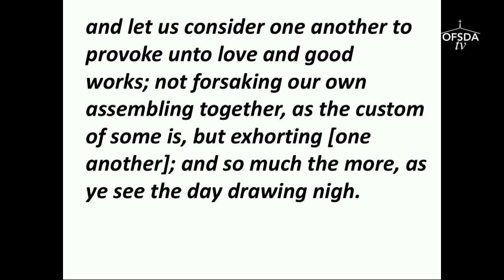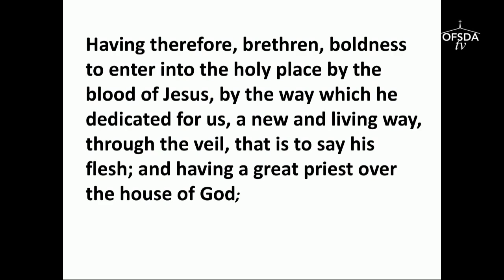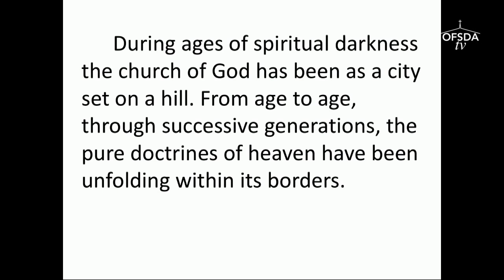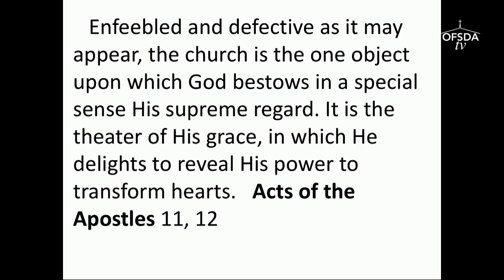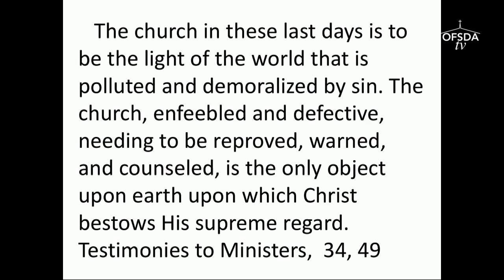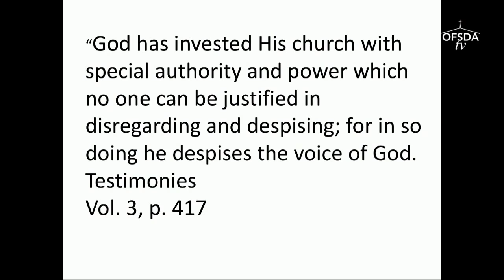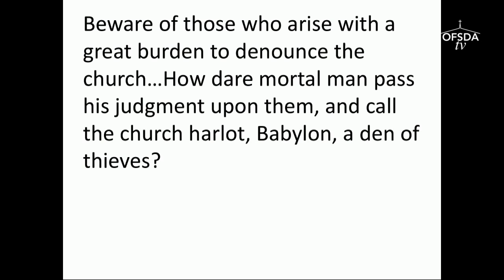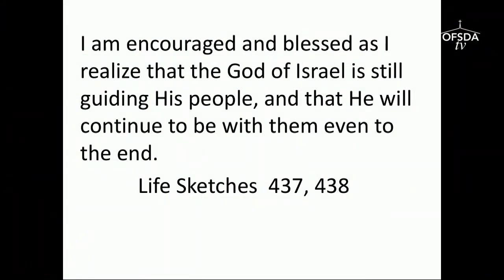"Object of God's Supreme Regard" by Pastor Daniel Catangay (2/25/2017)